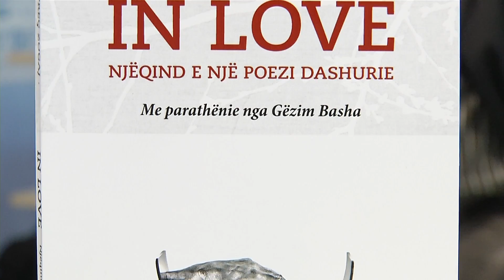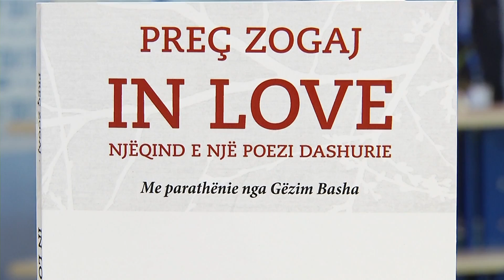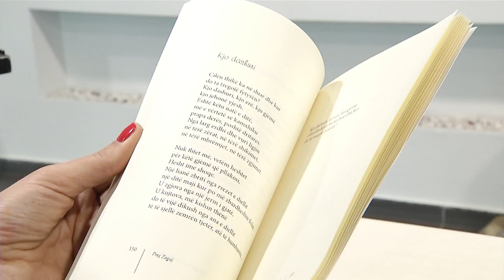POEZITE E DASHURISE SE PREC ZOGAJT | ABC NEWS